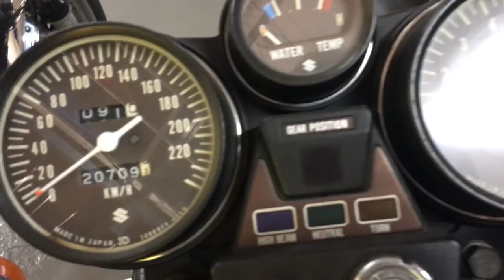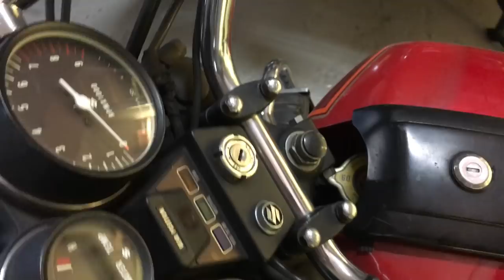Suzuki GT 750 - 2 Tiempos y 3 Cilindros! 💨💨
Vídeo en detalle de nuestra Suzuki GT 750 de 2 tiempos en nuestras instalaciones de Cafe Racer SSpirit. Una moto muy exótica y salvaje de los años 70. El motor superaba sin duda a las prestaciones del chasis, lo que la hacía "complicada" de llevar a altas velocidades.

Saludos!!